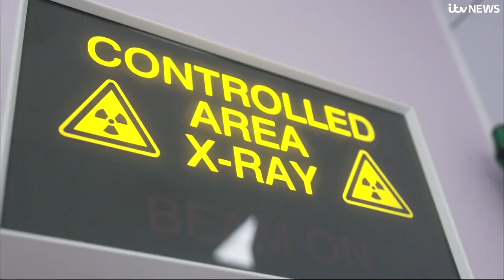A day in the life of a major hospital as the NHS celebrates 75 years| ITV News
From newborn babies, to cancer care, and the emergency department, ITV News health and science correspondent Martin Stew spends a day at the Royal Preston Hospital

330 babies are born each month at the Royal Preston. But they struggle to recruit enough midwives as many have left the profession or moved abroad for more money.

Midwife Lorraine has been doing the job for a decade and had her own babies in the ward. Her passion and dedication for the job is clear. But it's also clear she's working in a system under pressure.